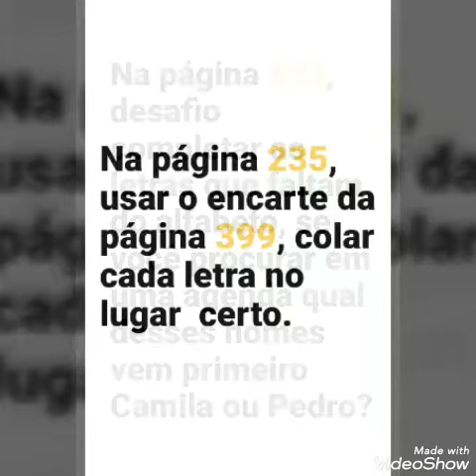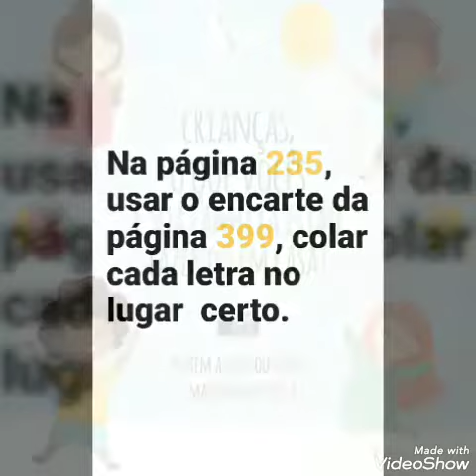AULA ZOOM JARDIM II - 06/07/2020